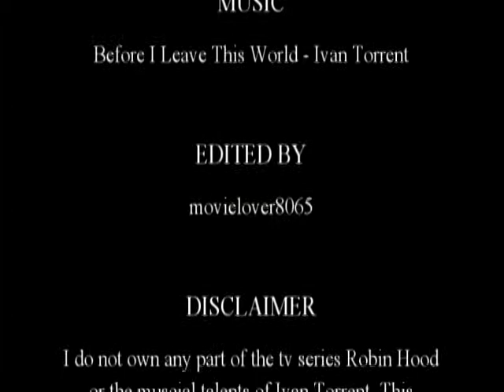Robin & Marian ~ "We Have Forever, My Love" (TCVC Round #1)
(Spoilers for series in video and description)

My entry for Round 1 of "The Creative Vidders Contest" by kindon18.

The theme of Round 1 is to show the most memorable moments from a movie or tv series. I've been wanting to do a Robin Hood video for a while and this seemed perfect (although I'm cutting the deadline a little close). There are many memorable moments in this series involving several characters but for this video I'm just focusing on Robin and Marian's relationship. Many fans of this series will immediately remember Marian's death and some may say it was the downfall of the series. (There was only one more season after her death.) Other memorable moments range from their first kiss (which took forever to happen) to their final reunion (which was a perfect way to end the series).

(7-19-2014 -- Didn't make it to round 2. Good luck to those going forward.)

Video Clips & Voiceovers: Robin Hood (BBC)